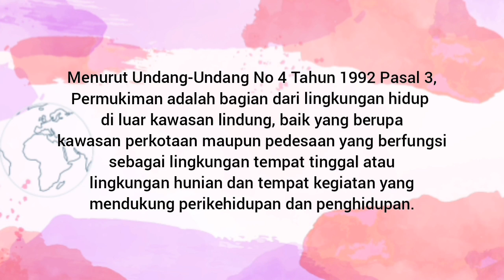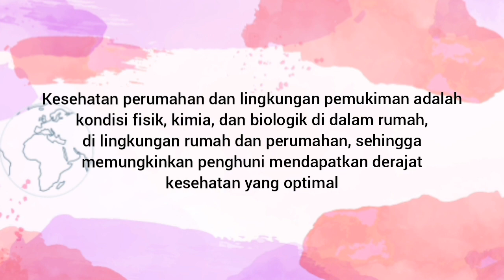KELOMPOK 10 || KESLING PEMUKIMAN DAN KOTA || KESEHATAN LINGKUNGAN 2018 FKM UHO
Kesehatan lingkungan pemukiman penting untuk diperhatikan mengingat pemukiman merupakan tempat hunian dimana masyarakat melakukan aktivitasnya sehari-hari. Oleh karena itu perlu diperhatikan sarana dan prasarana kesehatan yang dapat menunjang aktivitas masyarakat.

Semoga adanya video ini dapat bermanfaat dan menambah informasi terkait kesehatan lingkungan pemukiman.